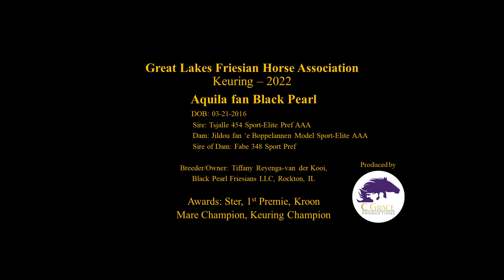Aquila Tiffany FINAL, 2022 Keuring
Aquila fan Black Pearl
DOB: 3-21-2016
Sire: Tsjalle 4541 Sport Elite Pref AAA
Dam Jildou fan 'e Boppelannen Model Sport-Elite AAA
Sire of Sam: Fabe 348 Sport Pref
Breeder/Owner Tiffany Reyenga-van der Kooi
Black Pearl Friesians LLC, Rockton, IL
Awards: Ster, 1st Premie, Kroon
Mare Champion and Keuring Champion